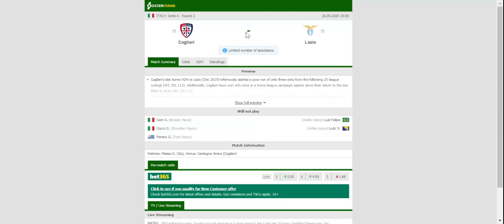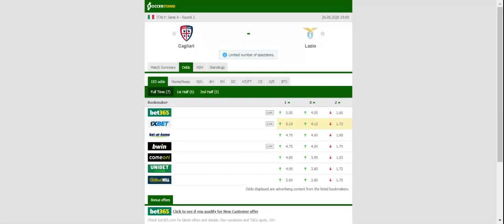CAGLIARI VS LAZIO PREDICTION & BETTING TIPS - 26/09/2020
2021 college football predictions,
2019 college football predictions,
2020 ncaa football predictions,
nc state football predictions 2020,
2020 nebraska football predictions,
2020 uga football predictions,
10 football predictions 2020,
football songs,
football vines,
football skills,
football daily,
football games,
football khela,
football live,
football pump up,
football anime,
football analysis,
football asmr,
football agility drills,
football american,
football academy,
football anthem,
football boots,
football big hits,
football bloopers,
r/b football,
f c b football,
mattyb football,
s.a.b football,
football chants,